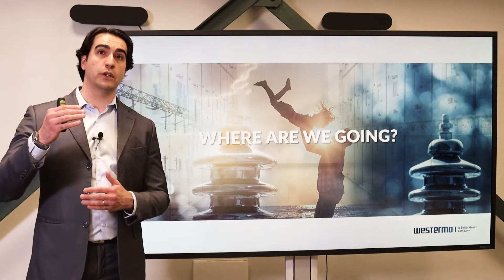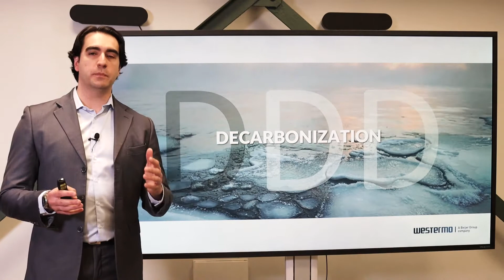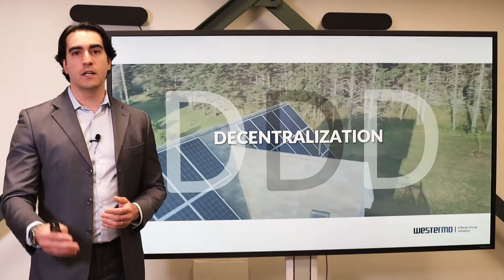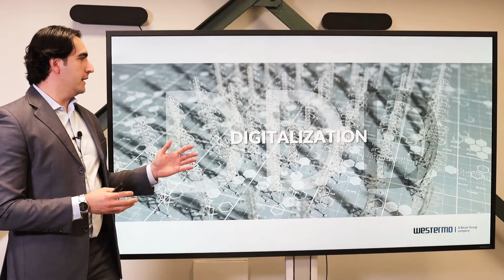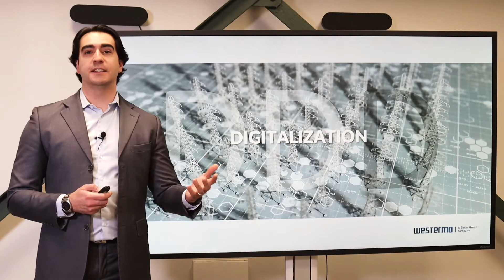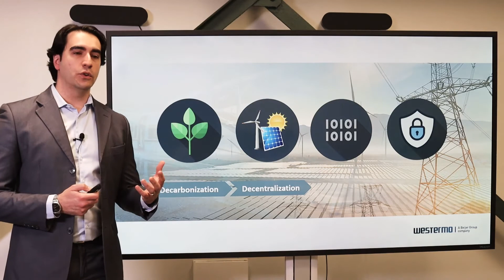Energy for Future Generations - Where are we going in the energy industry?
In this video series, Westermo's Energy Market Director, Monaco, recounts the story of "Energy for the future". This episode goes into the future of the energy industry and how decarbonization, decentralization, digitalization, and cybersecurity are affecting the industry.

Learn more about Westermo's networking solutions for Energy and Power Distribution

👋 ABOUT WESTERMO

Robust Industrial Data Communications – Made Easy

Westermo Network Technologies provides a full range of industrial data communications solutions for demanding applications in the transport, water and energy markets, among others. For more than 40 years, Westermo has been at the forefront of technological development and often pushed the limits of what is technically possible. To provide the best possible support, we have local presence in more than 35 countries through our authorized distributors and own offices.

to learn more about our industrial networking solutions and services.